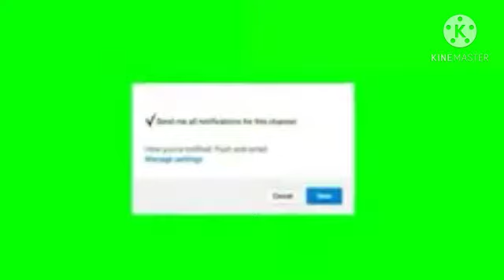best meal for muscle gain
best meal
best meal for muscle gain all in one beauty health bodybuilding
all in one beauty health bodybuilding
all in one
meal for muscle
meal for muscle gain
best meal prep for muscle gain
best pre workout meal for muscle gain
best post workout meal for muscle gain best meal plan for muscle gain
best meal plan for muscle gain and fat loss best pre workout meal for muscle gain morning
best workout meal for muscle gain
best meal prep for muscle gain cheap
best pre workout meal for muscle gain in hindi
1) best meal for muscle gain
2) best meal prep for muscle gain
3) best pre workout meal for muscle gain
4) best post workout meal for muscle gain 5) best meal plan for muscle gain
6) best meal plan for muscle gain and fat loss
7) best pre workout meal for muscle gain morning
8) best workout meal for muscle gain
9) best meal prep for muscle gain cheap
10) best pre workout meal for muscle gain in hindi